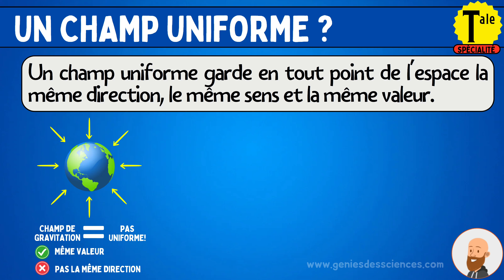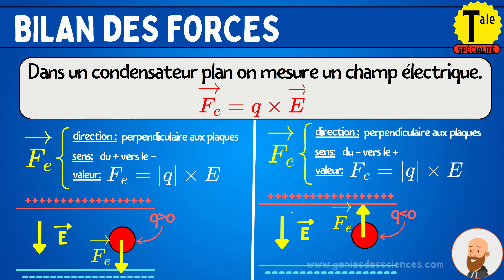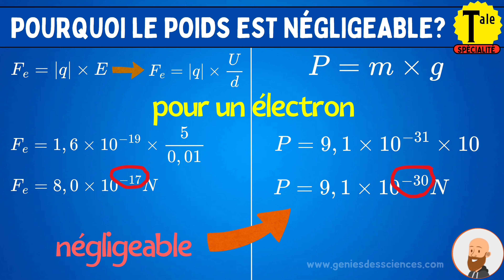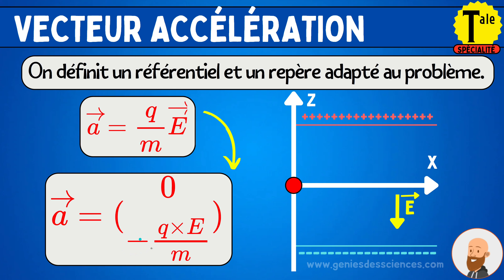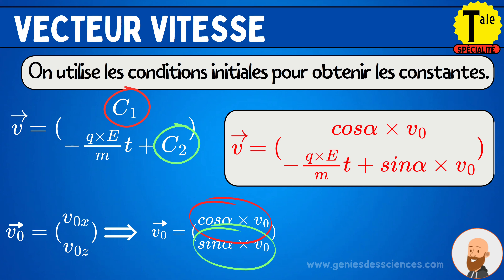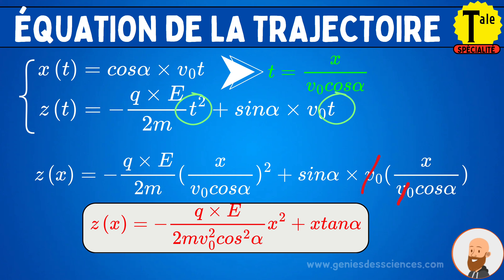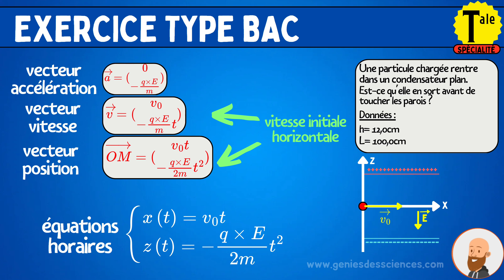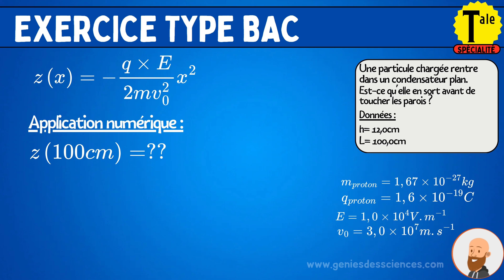Mouvement d'une particule chargée dans un champ électrique uniforme (condensateur plan) - terminale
📈Mouvement d'une particule chargée dans un condensateur plan. Parfait pour les révisions, les classes inversées, préparer le bac, ...
❗Champ électrique uniforme, électron, proton, condensateur plan, champ uniforme, physique chimie spé
Télécharge tes fiches de révision prêtes à imprimer sur mon site 🖨️: